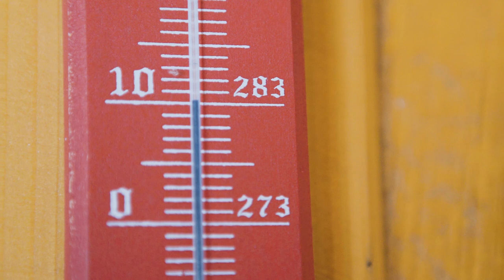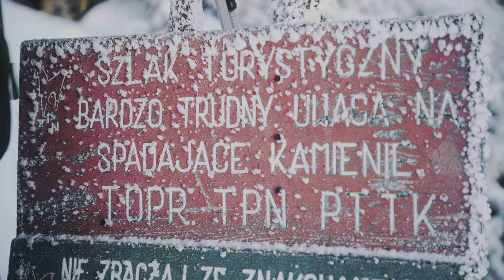Ludzie Tatrzańskiego Parku Narodowego – Marcin Nędza-Chotarski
Spośród osób pracujących w TPN nie można pominąć Marcina, który z Parkiem związany jest od dzieciństwa. Jako leśniczy Obwodu Ochronnego Hala Gąsienicowa regularnie patroluje szlaki, często na nartach skiurowych. Musicie wiedzieć, że w tej konkurencji zwyciężył w Pucharze Polski. Najbardziej dociekliwi zawsze mogą wypytać go o tatrzańską faunę i florę.